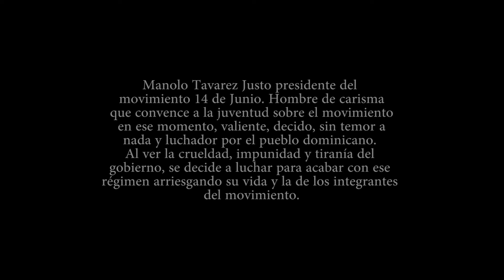Escuela Aprendo Cine Practica Grupal -Manolo Tavarez Justo-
Los Estudiantes del Nivel Avanzado de  la Escuela Aprendo Cine Tuvieron su primer Reto sobre epocas Dominicanas